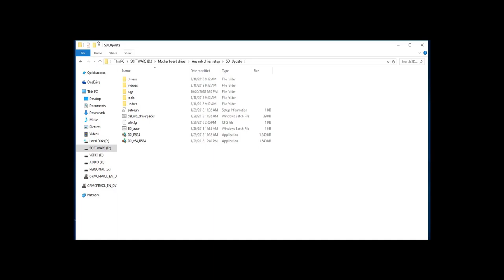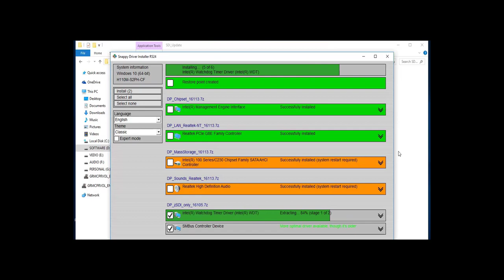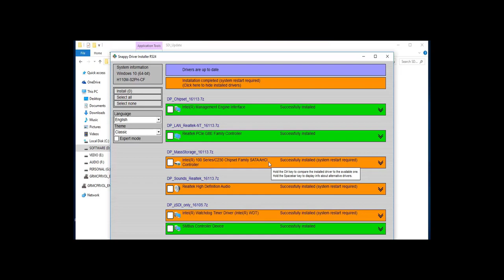use snappy driver installer any motherboard driver install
any motherboard driver setup use sdi update || use snappy driver installer any motherboard driver install

About Phone :use snappy driver installer any motherboard driver install